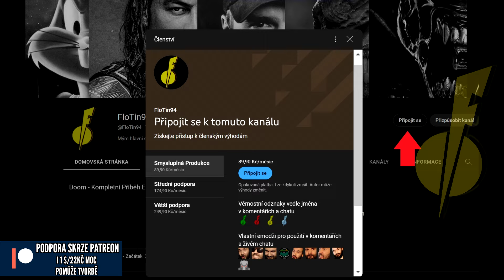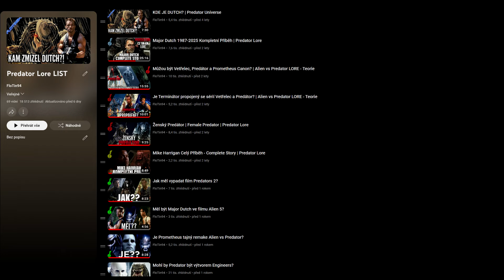Co když Yautja prohraje??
Co by následovalo?? Predator teorie
NEZÁVISLOST TVORBY (I 1 Dolar se počítá)
STEAM - FloTin94
PSN - FloTin94

Predator
Predator 2
Predators
The Predator
Predator: Prey
AVP:R